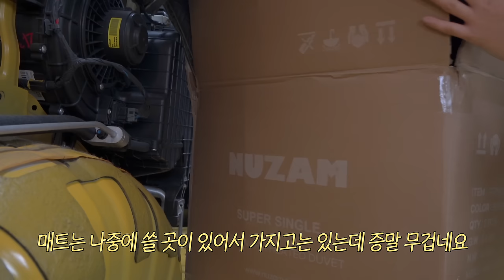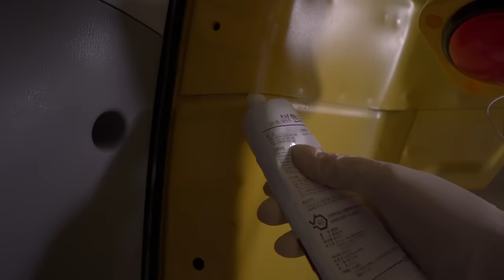☔️감동실화! 비오니까 차에서 비가 샌다! 그래도 차 사길 잘했어요✌🏻 / 중고 스타렉스 자작 캠핑카 / Ep3. 중고차 청소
눈과 비가 오니 차를 잘산것 같다는 생각이 더 솟아오릅니다 후후
근데 사실 아직도 청소를 못 끝냈어요ㅠ
다음주에 캠핑 가고 싶었는데 갈 수 있으련지...
불사조 타고 크리스마스 캠핑.. 가곺다...🎄